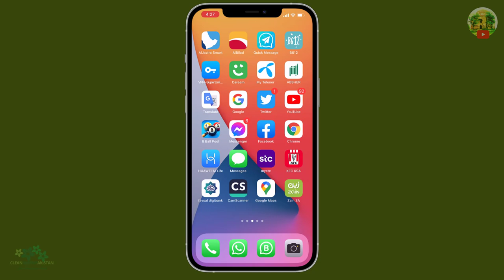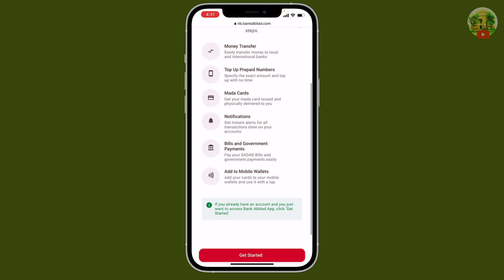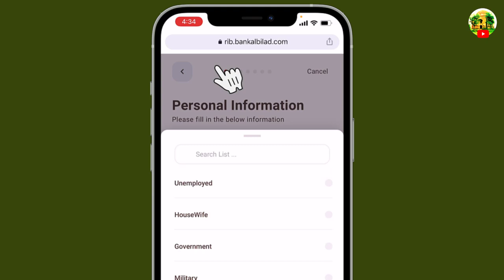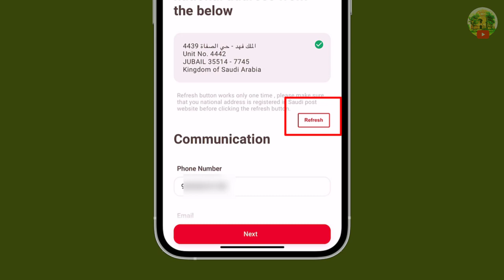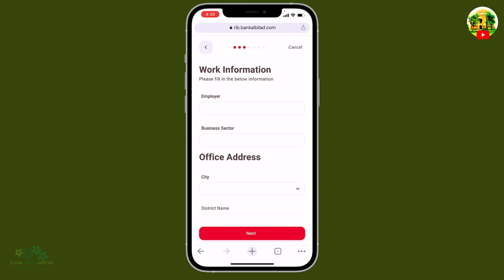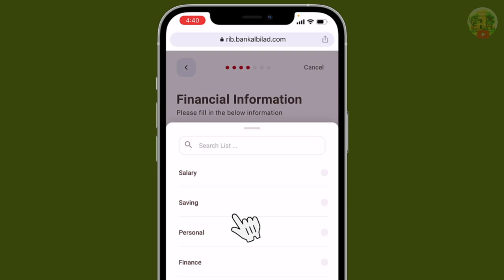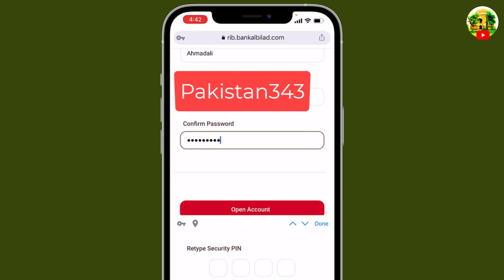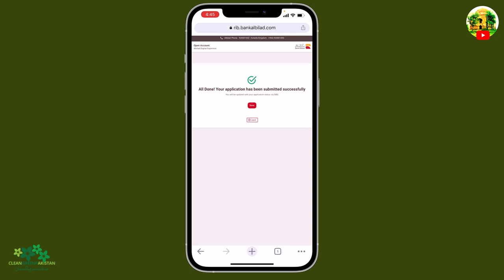Latest Procedure of Bank Albilad Online Account Opening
5 mints may bank may mobile sai account open karne ka tareqa